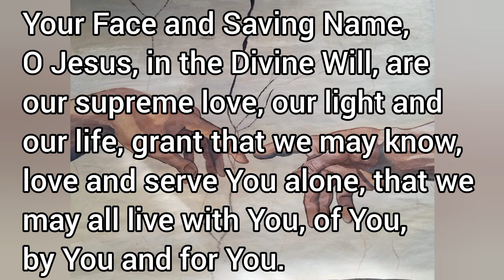Substituting in a powerful way on behalf of everyone ever.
PRAYING WITH LUISA PICCARRETA. Something personal by a priest.

Section 1 of these Prayers is largely based on or adapted and enlarged  from the publicised book of Luisa Piccarreta’s prayers as wonderfully compiled by John R Brown, Perth, 2004 (with gratitude). Some are from elsewhere, but all Divine Will. Over a period of 23 years the present writer, working on a remote mission, had most of these prayers written by hand in a nurse’s notebook so please forgive it that most of the references are too difficult to trace with his now defective eyesight. He felt it was the prayers that counted.

Section 2 is made up of notes written down, it is to be hoped correctly, in lectures by UK theologian Tony Hickey. Again with gratitude. The priest.

Luisa Piccarreta is quite relaxed as to formulas, it is the spirit that is important to her.

 In Your Divine Will we would call, Lord Jesus, on Your Holy Name and joyfully seek with all love and confidence your adorable Face. Your Face and Saving Name, O Jesus, in the Divine Will, are our supreme love, our light and our life, grant that we may know, love and serve you alone, that we may all live with you, of you, by you and for you. There is no other name under heaven by which people can be saved and here we are substituting for them all as we call upon your Saving Name and your Godly Face by the grace of your most holy Will. Amen Fiat.